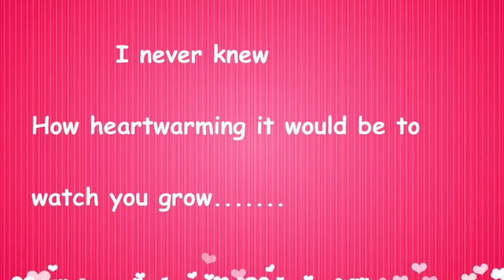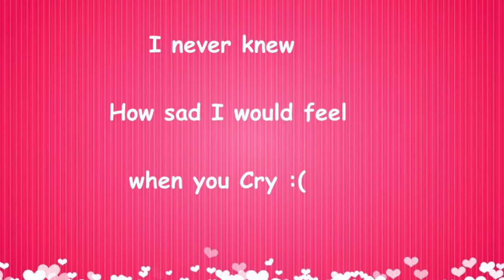I am your Mom